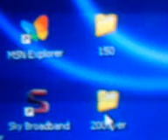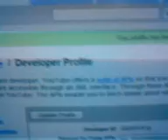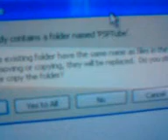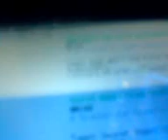How to install PspTube on Psp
PspTube

need a homebrew enabled psp and a youtube account and winrar